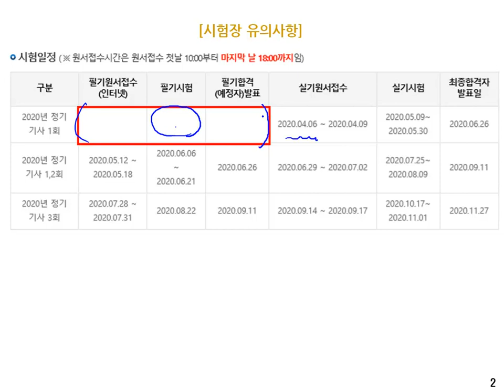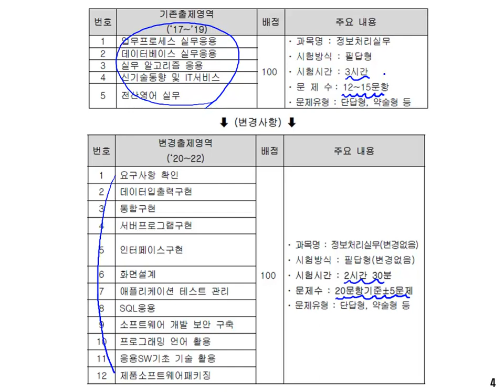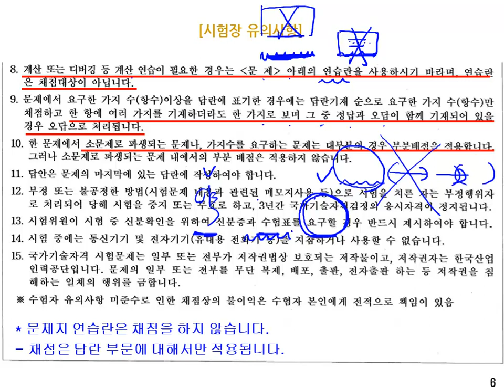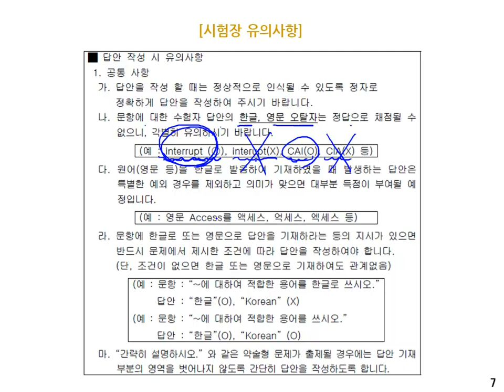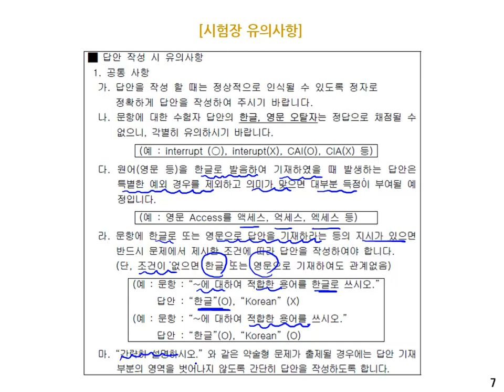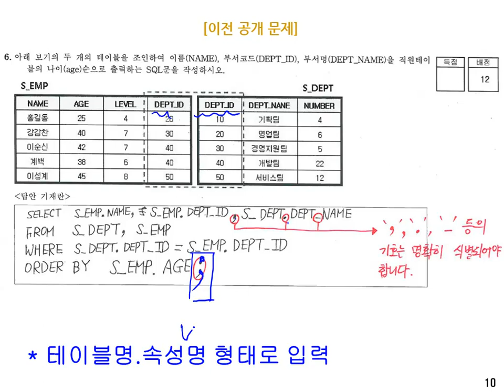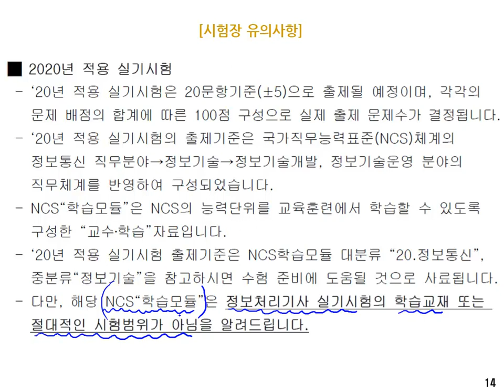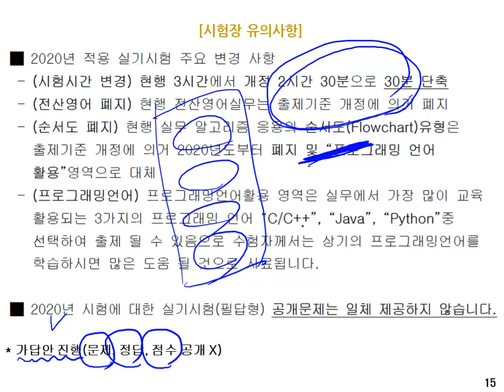[에듀온] 2020 대비 정보처리기사 실기_시험장 유의사항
2020년 대비 정보처리기사 실기 과정입니다.

- 강의 등록 시 2020년 1회 시험까지 수강 기간이 자동 조정됩니다.

 * 실기 출제 기준과 동일한 필기 강의는 실기 강의실에 그대로 업로드 됩니다.
필기에서 배운 내용이 실무적인 관점에서 다시 출제되므로, 필기의 이론 내용을 선행 학습하셔야 합니다.
따라서 필기 교재 구매하셔서 필기 강의를 우선 학습 바랍니다.
그리고 실기 교재 기반의 특강 및 실전모의고사를 추가 강의로 업로드해 드리겠습니다.

 1. 2020년 대비 강의 (NCS 기반 출제기준 변경 반영)

- NCS(국가직무능력표준) 중심으로 2020년부터 시험이 변경.

- NCS 완벽 분석하여 강의만으로 합격하실 수 있도록 제작.

2. 인강 학습 계획표 제공

- 자기주도적 학습이 가능하도록 일정표 제공.

- 일정표에 맞게 학습하시면 쉽게 완강이 가능.

 3. 비전공자 위주 강의

- 초보자 수준에서도 쉽게 이해가 가능하도록 어려운 컴퓨터 용어를 실생활과 접목한 쉬운 강의.

- 샘플강의만 들어도 시험에 대한 자신감을 가질 수 있음.

 4. 실습/이해형 강의

- 다양한 예시와 실습을 통해서 암기가 아닌 이해가 되도록 수업 진행.

보다 자세한 정보는 에듀온 사이트에 오시면 많은 정보를 확인하실수 있습니다.